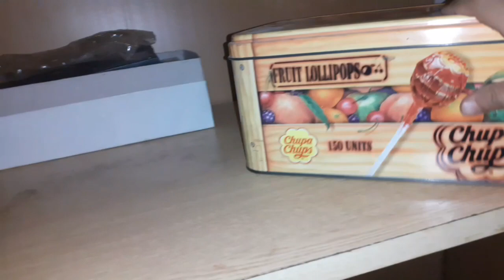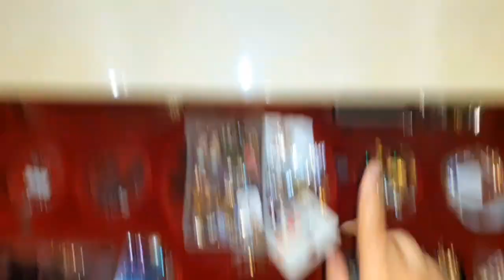Setting my jewellery || favourite jewellery pieces || how to keep them new